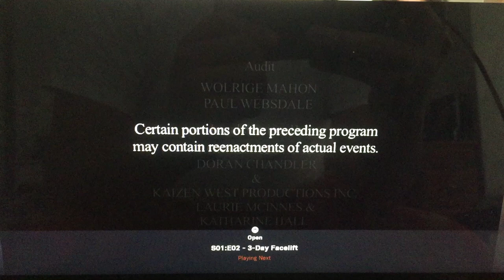Global Television (X2)/Canal Vie/Insight Film Studios Ltd./Kaizen West Productions (2006)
From Global and Insight Film Studios Presents in “Vanity Insanity” (2006)